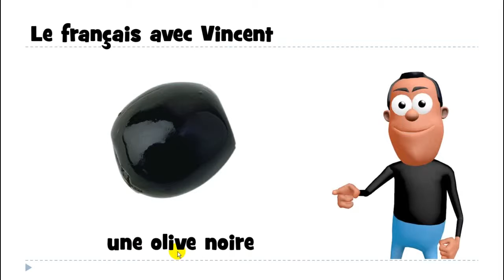1 mot par jour # une olive noire